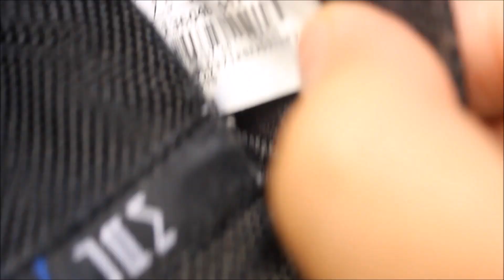Air Jordan 2000 Space Jam XI Full Reglue